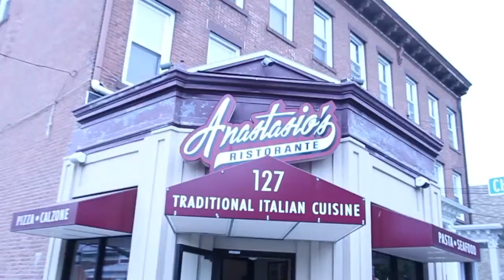Anastasio's Ristorante - Vitello Alla Champagne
Neil Fuentes, New Haven's "Sensational Singing Chef" reviews the Vitello Alla Champagne at Anastasio's Ristorante on Wooster Street in New Haven, CT